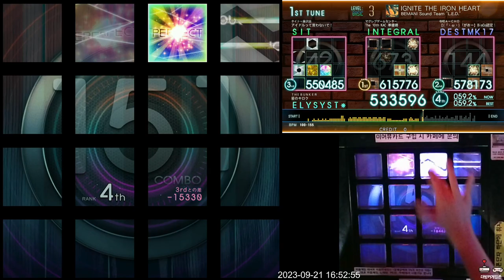[Jubeat beyond the Ave.] IGNITE THE IRON HEART BSC EXC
Jubeat beyond the Ave.
Lv. 3 (Basic)

공략: 중간에 BPM 100으로 급감하는 구간이 있습니다. 변속되는 동안 어느정도 여유가 있기에 조급해하지 말고 뒷배경의 움직임 속도를 예의주시하며 침착한 플레이를 하십시오. 물론 후반에 다시 BPM 155로 돌아오니 이 때에도 여유가 조금 있으니 집중력을 잃지 않는 것이 중요합니다.